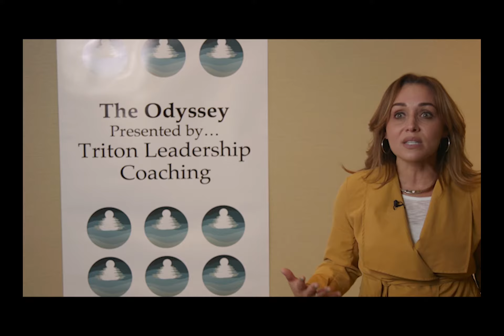The Odyssey Preview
Welcome to the Adventure of a Lifetime!